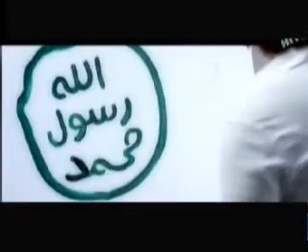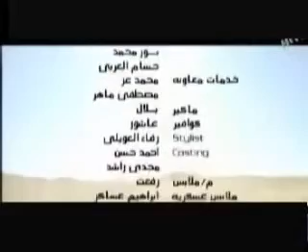Tala'al Badru 'Alaina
Another beautiful nasheed video on Tala'al Badru 'Alaina